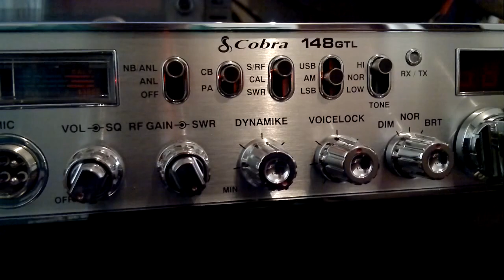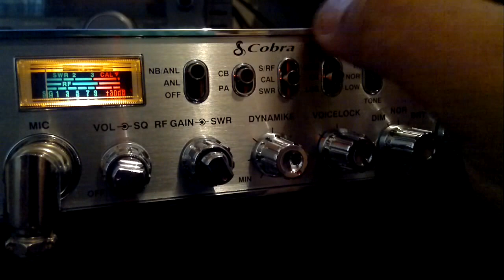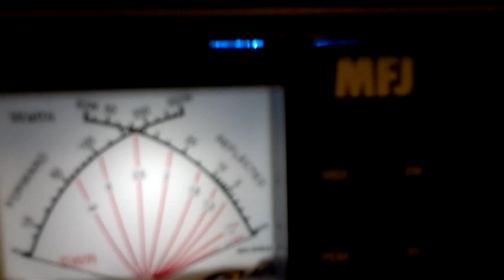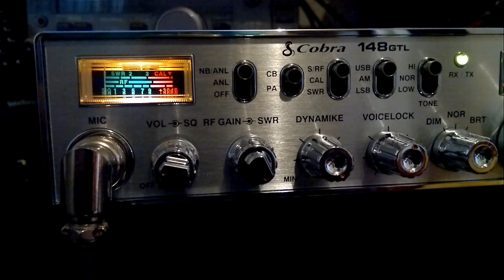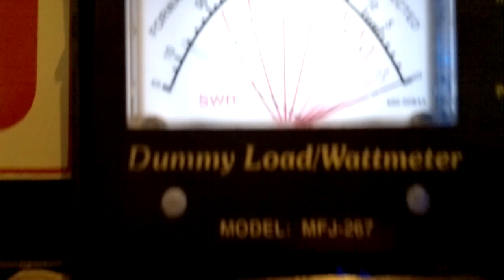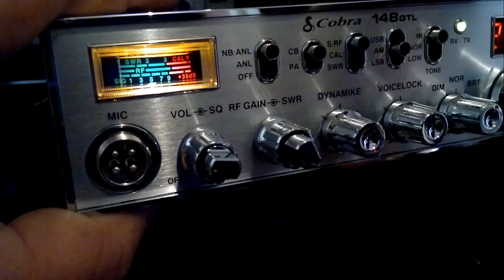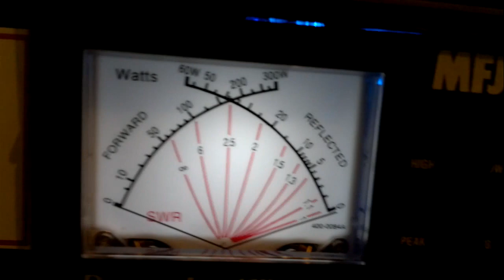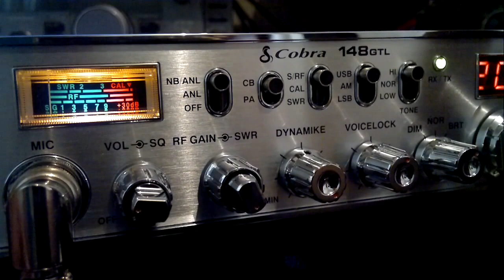PXJF - COBRA 148 GTL + Mic. COBRA HG M75 Amplificado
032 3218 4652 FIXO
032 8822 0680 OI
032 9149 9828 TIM